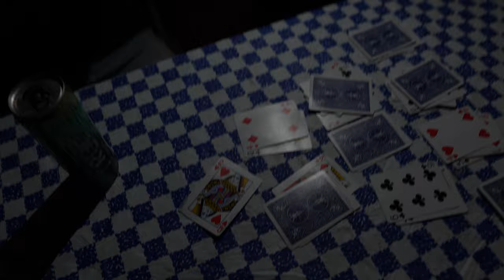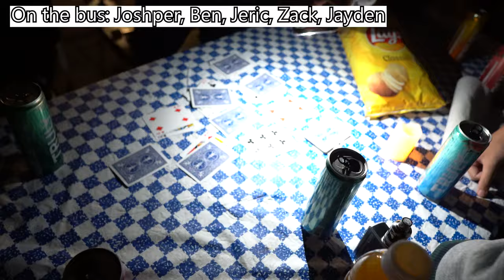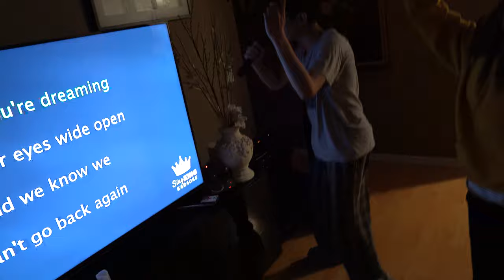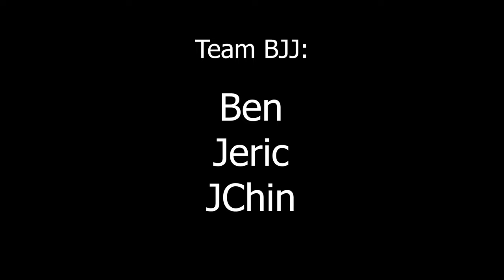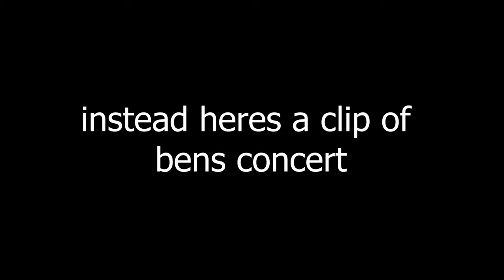Chaos, cousins, and more chaos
A typical overnight wit the homies